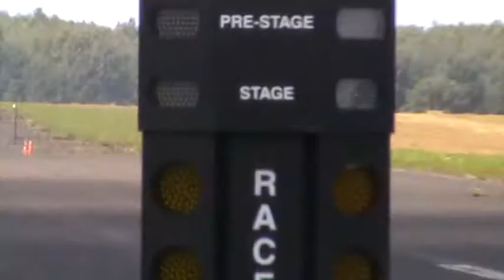CLK 55 W208 vs Audi 3,0 TDI SierraFan 2017 autostarogard pl